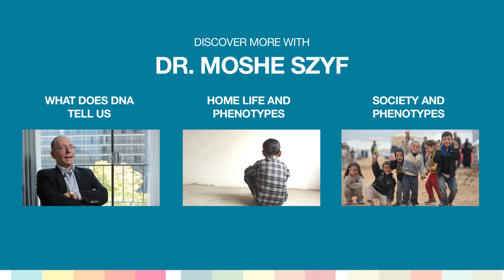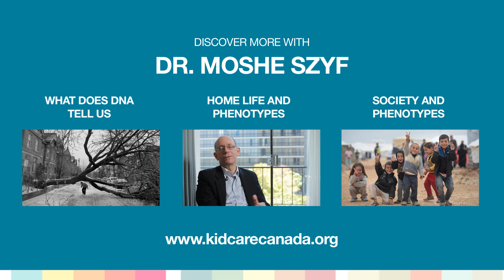Your Children’s Environment Affects Their Biology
What Parents Need to Know about Phenotypes and Genes

Your child's behavior and health later in life are determined by their early social environment which interacts with their biology. Adversity can create a behavioural phenotype that may be inappropriate to the world your child will grow into.

Maladaptive Behaviours Develop When the Social Environment is Unsupportive

In the early years, a child’s genome interprets and adapts to stressful information.  An unsupportive community sends signals that can have life-long consequences.

Featuring:
Dr. Moshe Szyf